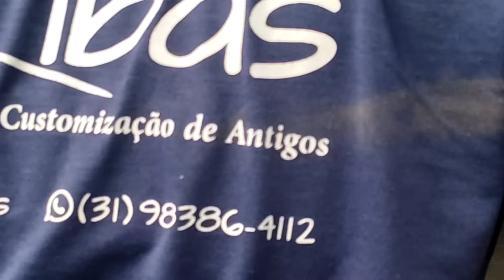Reparos na Tampa do Porta malas do Dodge CHARGER RT / Acabamos a Funilaria?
Oi gente! Trouxemos esse vídeo com mais alguns reparos no Dodge Charger RT, dessa vez na tampa de mala que tinha um trabalho mais significativo de funilaria, que terminamos e já vamos partir pras etapas de preparação pra pintura desse carro. Espero que gostem!
A playlist desse projeto estará sempre no final do vídeo!!

💥 Saiba mais sobre especificações técnicas dos modelos de máquina de solda e corte plasma que utilizamos nos vídeos:

Já falamos isso em vídeo já, mas venho aqui enfatizar que TODOS os produtos e ferramentas que utilizamos na nossa oficina são de uso profissional e requerem treinamento para fazer uso dos mesmos, além do uso imprescindível de EPIs adequados que são EXTREMAMENTE NECESSÁRIOS!!